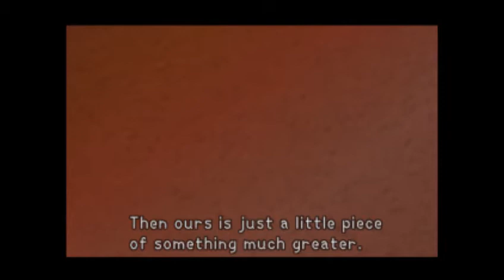Let's Play Kingdom Hearts Part 3: Victory is Mine!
It's always fun to beat the crud out of your childhood friends :P